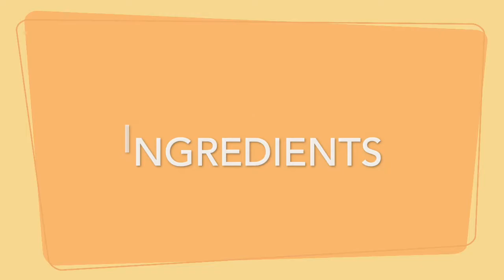EASY DUNKAROO DIP RECIPE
How to make dunkaroo dip? Easy to make!!